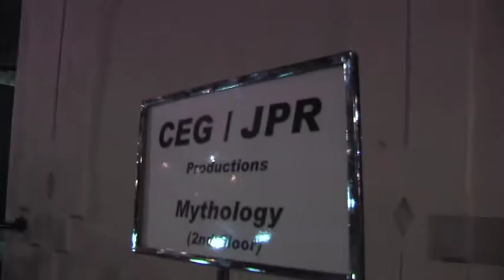colosseum friday night party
colosseum friday night party with DJ brian thomas.